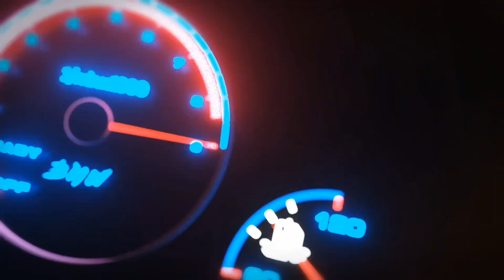Help Needed: Removing a Wrap Without Ruining Your Car!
Diving into a DIY Wrap Removal Disaster today as I tackle my latest find, a Chevy Malibu snagged for a mere $700! This video is a detailed look at the challenges I'm facing with its questionable wrap job, uncovering its strengths and weaknesses. I'll share my experience in inspecting all its parts and trying to save both the Malibu and my wallet. From a thorough review to valuable insights on car repair and resale, join me in exploring this great budget option among affordable cars like the Hyundai Sonata, Chevrolet Cruze, and Pontiac Grand Prix.

As I navigate through the process, I'm seeking your advice on removing the wrap, potential improvements, and insights on car buying tips and resale strategies. Bought with the intention to flip for profit, this journey through car inspection and repair offers a glimpse into the car flipping world, highlighting the balance between cost and potential resale value.

Would you sell it or keep it? What's your take on these budget-friendly rides? Dive in for a ride full of unexpected twists, valuable car repair tips, and a candid look at the realities of car resale.

CHAPTERS:
0:02 - Intro
1:08 - Vehicle Wrap Walkaround
5:27 - Removing Car Wrap Tutorial
9:16 - Outro